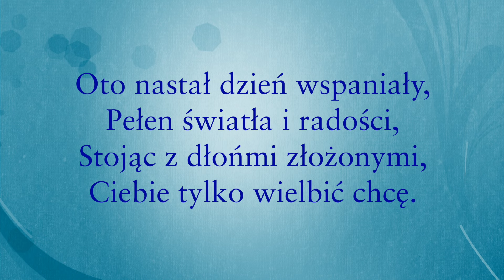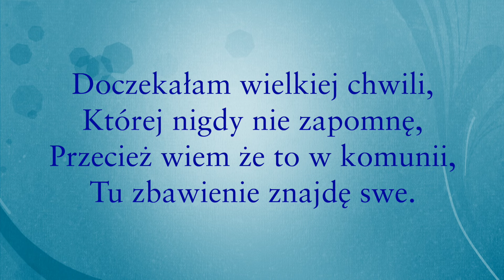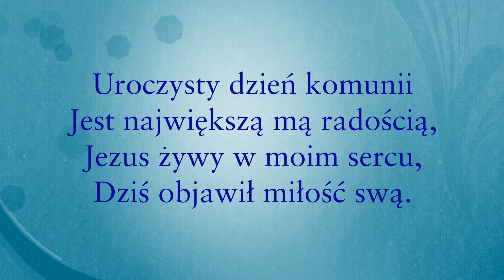Uroczysty dzień Komunii - Tekst piosenki - Piosenka na I Komunię Św. - Podkład Jangok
Piękna piosenka na I Komunii Św. pt. "Uroczysty dzień Komunii" - Wersja z tekstem

Tekst piosenki

Uroczysty dzień Komunii

Tak czekałam na tę chwilę,
By usłyszeć głos Twój Panie,
W sercu mam radości tyle,
Miłość Twa przepełnia mnie.

Oto nastał dzień wspaniały,
Pełen światła i radości,
Stojąc z dłońmi złożonymi,
Ciebie tylko wielbić chcę.

Uroczysty dzień komunii
Jest największą mą radością,
Jezus żywy w moim sercu,
Dziś objawił miłość swą.

Z Tobą pragnę się spotykać,
To dziecięce me pragnienie,
Na Twe przyjście będę czekać,
Nie opuszczę Ciebie, nie.

Doczekałam wielkiej chwili,
Której nigdy nie zapomnę,
Przecież wiem że to w komunii,
Tu zbawienie znajdę swe.